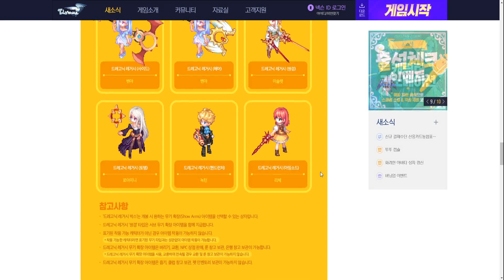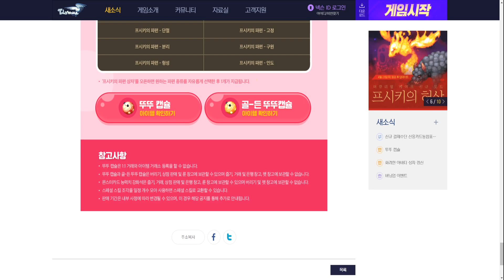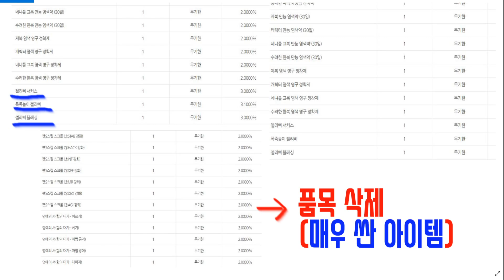넥슨 캐시가 미쳤습니다. [ 테일즈위버 사행성 뽑기 확률 ]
안녕하세요. 조블입니다.

컨텐츠 문의 카카오 플러스 친구 : 조블TV